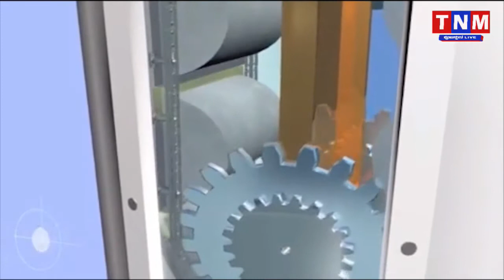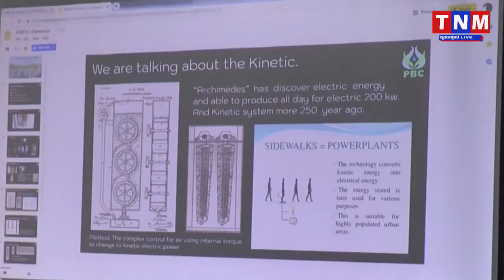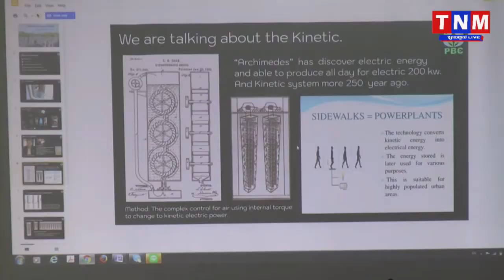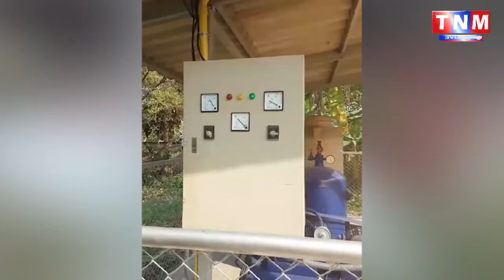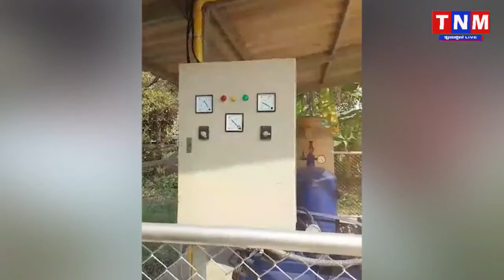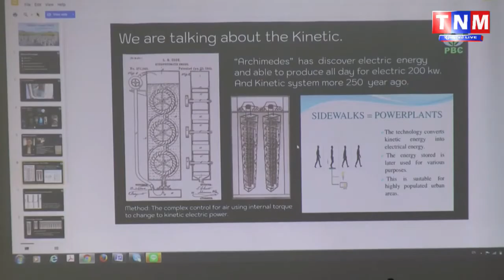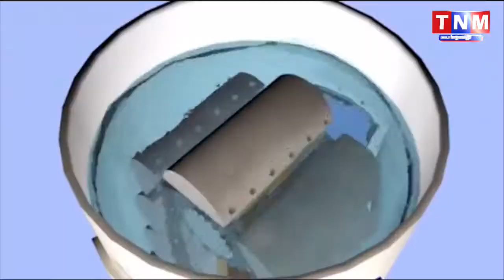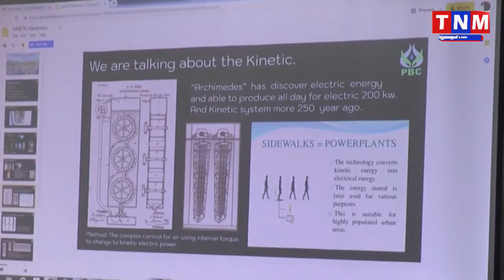ឯកឧត្តម អ៊ិត ប្រាំង អនុញ្ញាតឲ្យប្រតិភូ ក្រុមហ៊ុន Company Limited ចូលជួបសំដែងការគួរសម